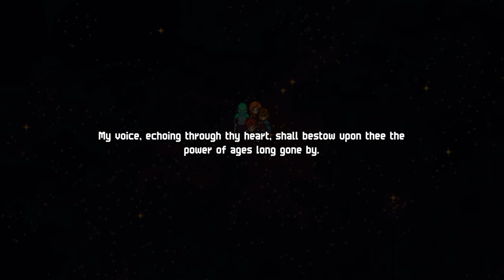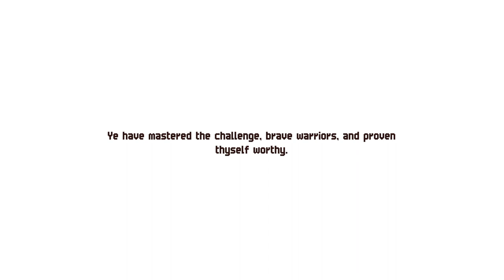Chained Echoes first playthrough #15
A black Sky Armor must know past echoes of… and apparently Victor knows who the Sky Armor (or the power behind the Sky Armor) is… The story becomes more interesting now.

0:00:00 Upgrade time
0:04:49 Shopping time
0:05:35 Upgrade time
0:06:59 Explore Kindreld Monastery
0:11:27 Prove thyself worthy
0:14:17 Obtained a new emblem (Olibian the Monk)
0:15:51 Head to the library
0:16:18 Search for the information
0:18:51 In the Aurora airship
0:21:21 “A grimoire of unimaginable size”
0:24:55 The other guests
0:25:19 vs The Gang
0:30:24 General Guston
0:31:36 A black Sky Armor
0:33:45 Escape from the two hunting groups
0:35:48 Captured
0:38:35 This drama is played out
0:41:57 Escape and steal and rescue…?
0:44:51 Adjust formation
0:45:59 Explore the Aurora airship
0:51:49 Rescue Lenne
0:53:28 Upgrade time
0:58:46 Head to the other hanger
1:02:45 To be continued…